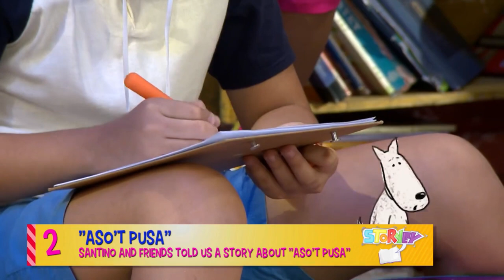Santino Juan Santiago Actor Reel, 2016-2020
Santino Juan Santiago
10 years old

Birthplace: Quezon City, Philippines

Theatre: Disney’s The Lion King marks Santino’s international theatre debut. He previously appeared in Noli Me Tangere, The Opera at the Cultural Center of the Philippines (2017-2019).

Television: Kid host on Team Yey! and Umagang Kay Ganda (ABS-CBN); commercial model for various brands on television, print, and digital ads.

Awards: Best Child Performer Nominee, 2019 Aliw Awards